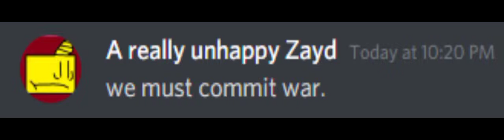Rise of the Slenders.... (trailer)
Inspire by beluga

Edit:modern
The people in screenshots: lime brick red brick gold brcik
Screenshots made: zayd brick